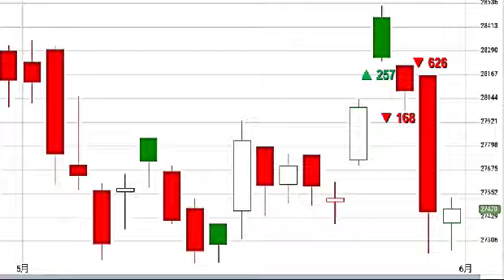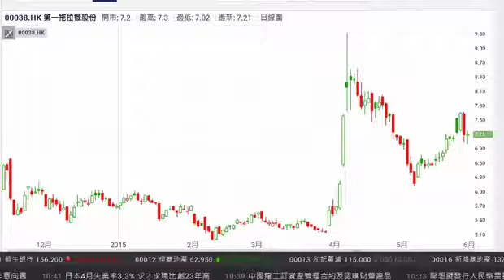《每周講股》黃國英:AH股差價大 第一拖拉值博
港股昨日急跌後，今早表現回穩，豐盛金融資產管理董事黃國英會分析港股在「五窮月」過後市況，以及內地股市急跌後，A股ETF是否適合分段吸納。他又會講講第一拖拉如何受惠AH股差價，以及農業改革的長遠故事，詳情速看短片!